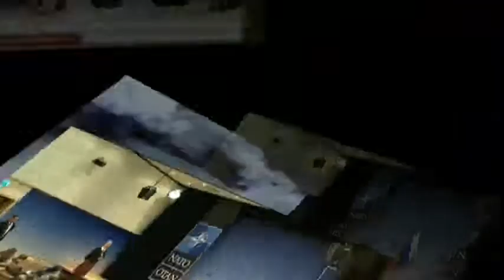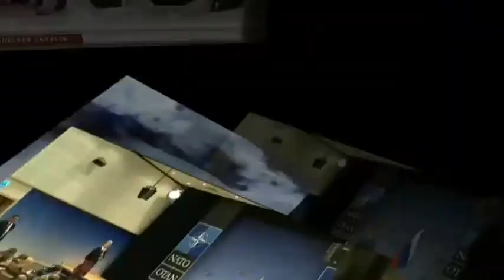Путин ставит на место Меркель